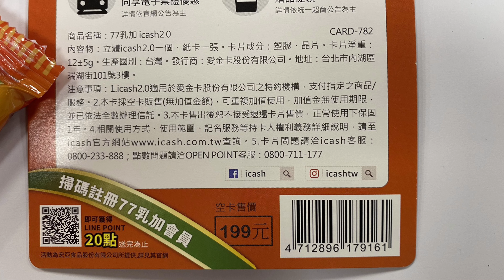77乳加 iCASH2.0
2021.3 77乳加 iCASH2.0